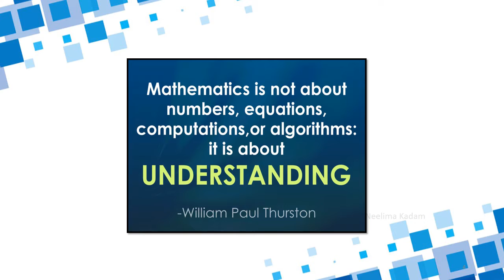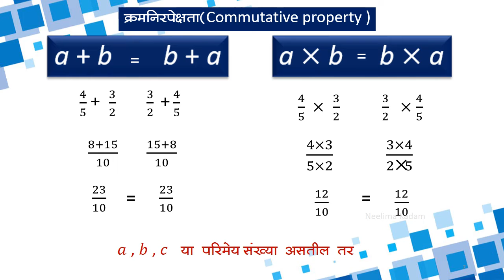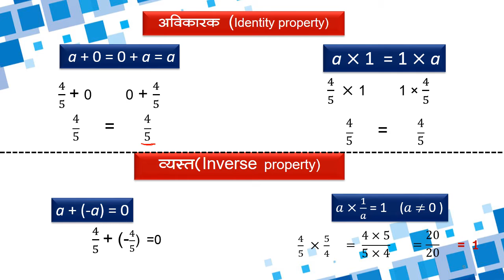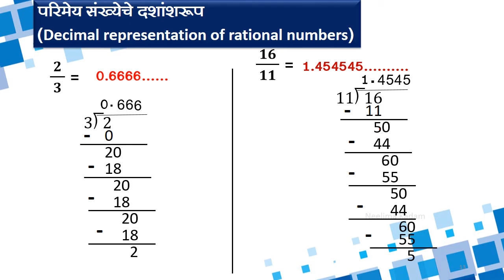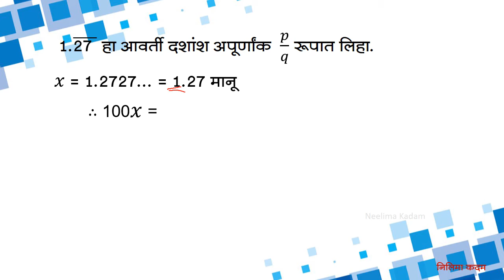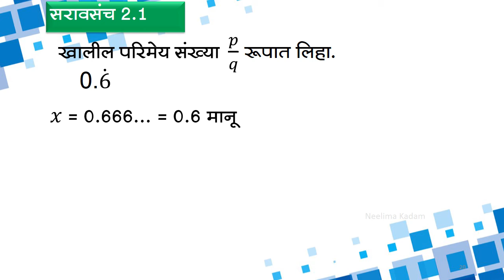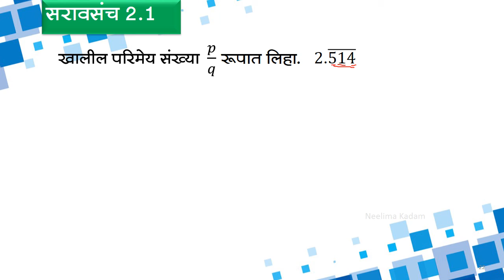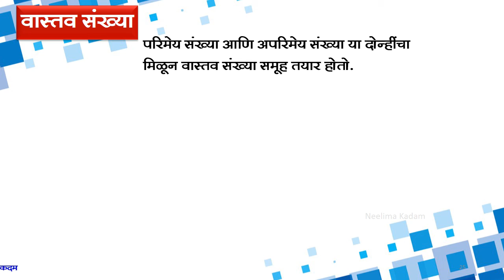bmc.edu.Mar Std-9th, गणित भाग I 2. वास्तव संख्या भाग-I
दिनांक :-30/08/2020
इयत्ता :- नववी
विषय:- गणित भाग 1
अध्ययन घटक :- वास्तव संख्या  भाग I
अध्ययन निष्पती :- आवर्ती दशांश रूपातील संख्या परिमेय रूपात लिहितात
 साहित्य :- PPT,